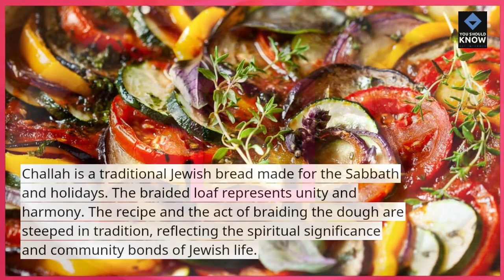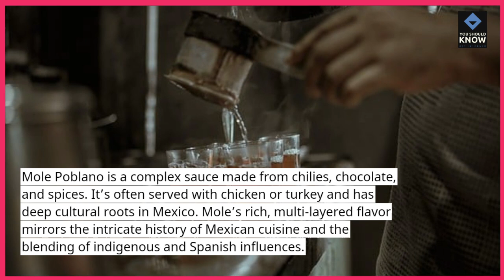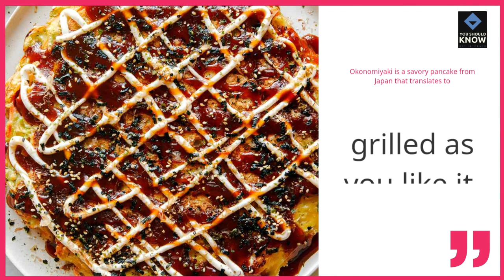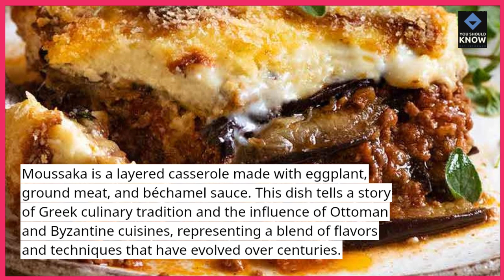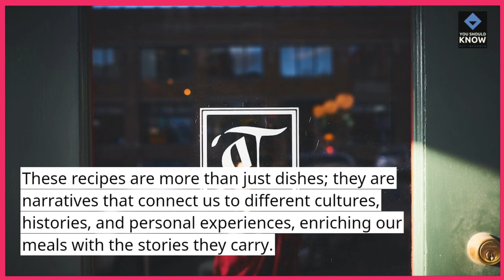Top 10 Recipes That Tell a Story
Delve into the Top 10 recipes that tell a story. Each dish offers a narrative, blending flavors with history and personal experiences to create memorable and meaningful meals!